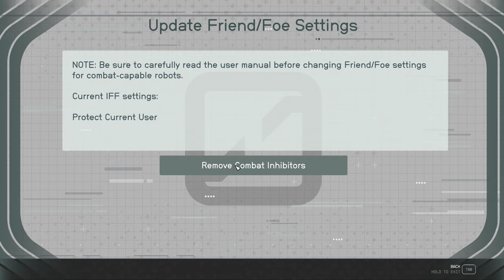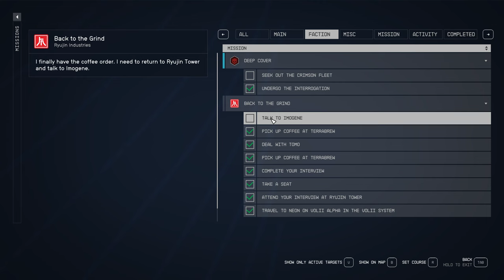Starfield #18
PC specifications:
MB: MSI Tomahawk B450
CPU: AMD Ryzen 5 2400G (4/8)
RAM: Kingston Fury 32Gb
GPU: 1660 Super